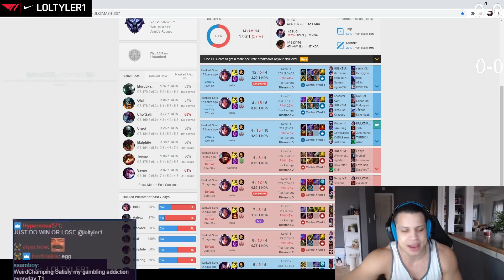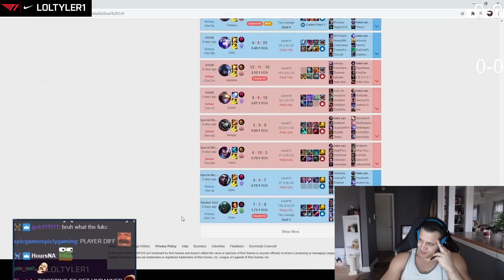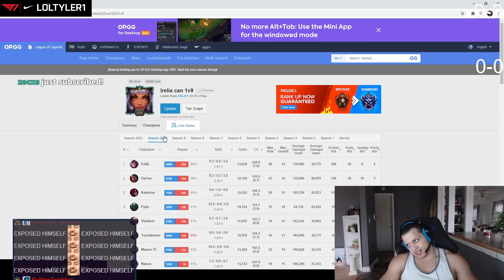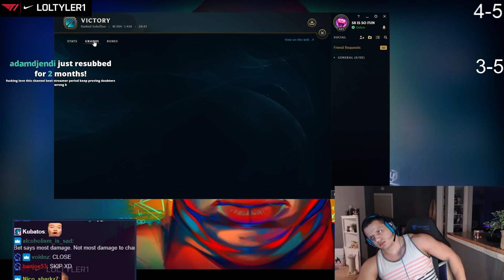TYLER1: THEY DO ANYTING TO GET UNBANNED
00:00 intro
04:04 unban donation
06:41 draven (most dmg in the game?)